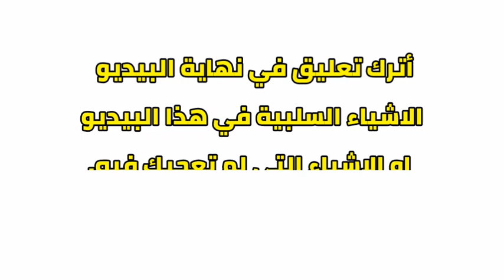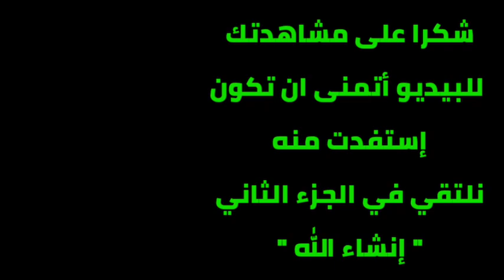كيفية صنع فخ لصيد الحمام و الطيور بطريقة بسيطة # الجزء 1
أيضا قدر مجهودي وقم بالظغط على زر الاعجاب و ضع تعليقا سلبيا او ايجابيا حسب تقييمك للبيديو

تحياتي لك ❤
رابط دعم القناة والاستفادة من مزايا الانتساب👇

 أنا في انتظار تعليقاتكم الرائعة أو السيئة لا يهم.

⭐لن تصدق هذا الشاب صنع سخان الماء الكهربائي بعلبة المربى التي تقوم انت برميها في النفايات

رابط فيديو لصيد يمامة بالفخ
 🔺 فخ مثل الدي قمنا بصنعه تماما مثله "فرجة ممتعة"👇👇

بالتوفيق للجميع وشكرا لكم